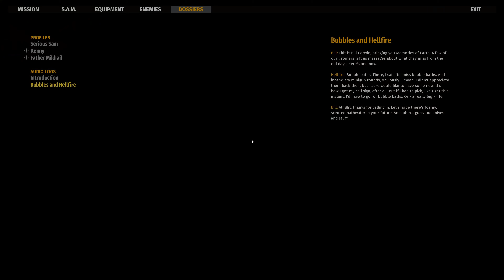Serious Sam 4 - Chapter 02 - Death From Below - Walkthrough 4K